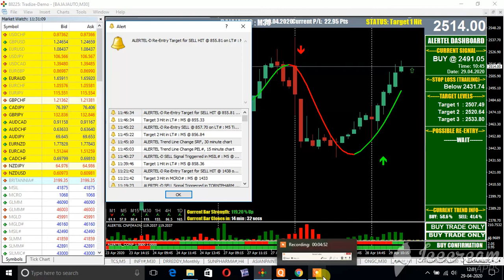BAJAJ AUTO TOP NIFTY GAINER AS ON 29 APRIL 2020